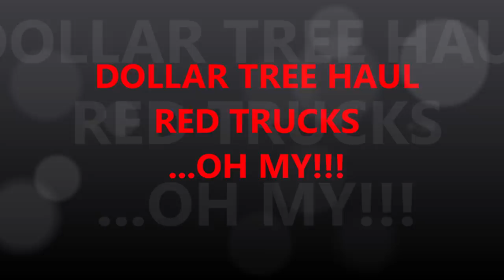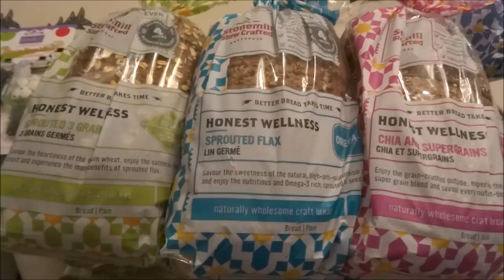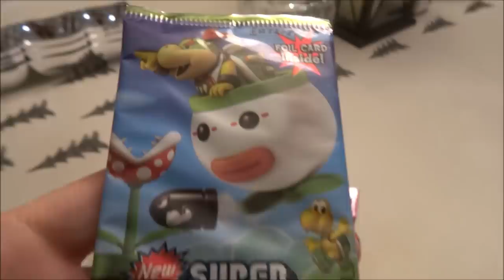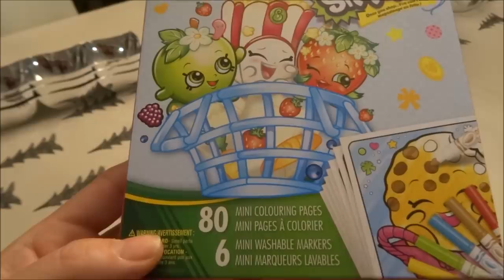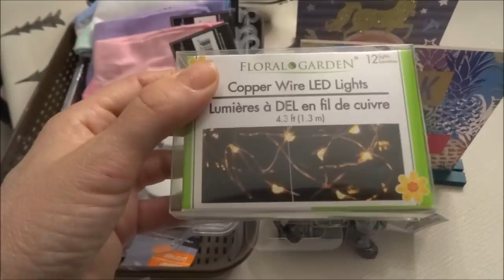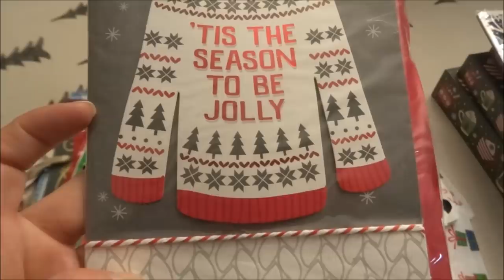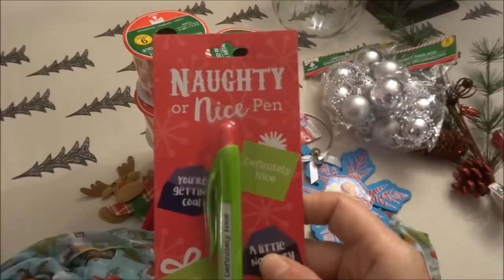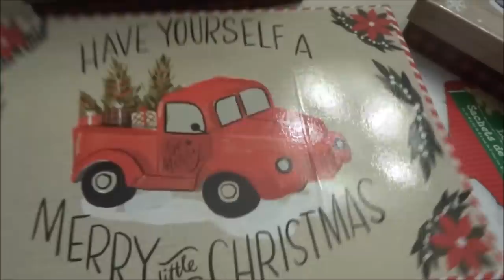Dollar Tree Haul Monday & RED TRUCKS OH MY!!!